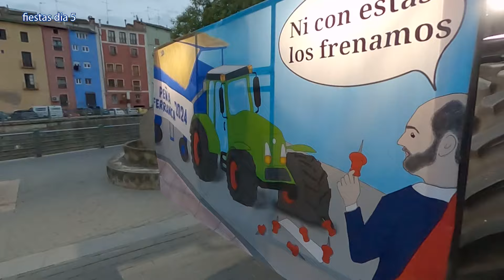Fiestas de Barbastro imagenes Dia 5/9/24